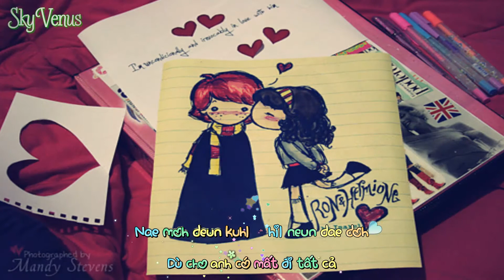Aloha ll Cool - Lyrics [ HD Kara+Việtsub ]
★ Aloha ll Cool ★
SkyVenus - Bầu Trời Của Gió
- ♥ - Happy and listen memories!
Đừng quên like cho Sky nhé!!!
Video Editor + Encode: Sky
Effect: ???
Timer: Sky
Credit: Sky
Song:                 Aloha ll Cool
★ Aloha ll Cool  ★
Lyrics ( Lời bài hát ):

(jae hoon)
Uh doo oon bool bij ah reh ch'oht bool ha na wa in jahn eh dahm kin yak sok ha na
hang sang nuh eh kyut eh suh nuhl ji k'yu jool kuh ya nal mit uh joon nuh yuss jahn ah oh~ oh~
(woo ri)
na ba ra neun kuhn oh jik ha na young won han heng bok eul kkukk uh jool leh
hwa ryuh ha ji ahn ah doh kkoom kaht ji ahn ah doh nuh man iss uh joo myun dwe
(jae hoo)
kuk kjung ma( I believe) uhn jeh na ( I believe)
ee sun kan eul ij ji ahn eul kkeh
nae p'oom eh ( I believe) ahn kin nuh eh mi soh ka young won hi bij eul ee ruh ka ji ahn keh

cause your love is so sweet you are my everything
j'ut nal bam dh dahn kkoom eh juht uh ha neun mal ee ah nya nan byun ha ji ahn ah
oh jik nuh man ba ra bol kuh ya oh~ oh~
you're light of my life you are the one in my life
nae moh deun kuhl dah il neun dae doh hoo hwe ha ji ahn ah
oh jik nuh reul wi han byun ha ji ahn neun sarang eu roh
(narraion sung soo)
ee jeh na eh keh iss uh ka jang soh joong han kuhn nae ka ah nin dang shin im ni dah
mal loh neun dah jim hal soo ups ji man dang shin man eul sarang ham ni dah
ddeh roh neun j'in koo j'uh ruhm ddeh roh neun yeon in j'uh ruhm
noon kam neun keu nal kkah ji dang shin man eul sarang ham ni dah
(woo ri)
neul ha na rah neun ma eum eu roh heun deul ri ji ahn neun mit eum eu roh
ah p'eum ma eum doh ham kkeh ki bbeun mam doh ham kkeh na nwo ka jyuhss eu myun hae
(jea hoon)
yak sok hae(I believe) him deul ddae( I believe)
nuh eh keu neul ee dwe uh jool kkeh

all I ever want is ... your love

yak sok hae him deul ddae
nae p'oom eh ahn kin nuh eh mi soh ka young won hi bij eul ee ruh ka ji ahn keh

oh jik nuh man ba ra bol kuh ya
you light up my life~ your the one~ in my life

Shival ShivalVEVO ShivalKira OcTienSinh VN2dayVEVO khoailangchannel Kenhv18 Tieungo16 Kenh18 VietMusicCollection Vietnamtodaynews
MizukiTamiko DiaNgucMau AseDark Capri FairySword3 Galovejiro2104 ImYuta Ivansbakery Karalaura2012 Lygerzero0zero KehyF Monmon63100 OkazakiMatsue Pyointa2001 Spyne21TheIczaka TheRikuYuuki TheUdyplus YangEval Đồng Ngọc Hà Freeman Tiểu Yết Nhất Phong JLuXun